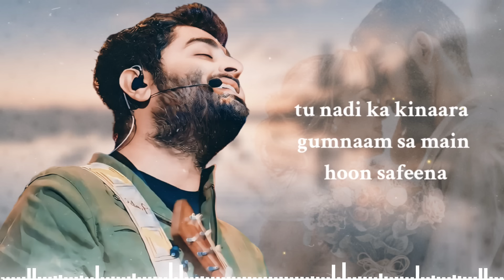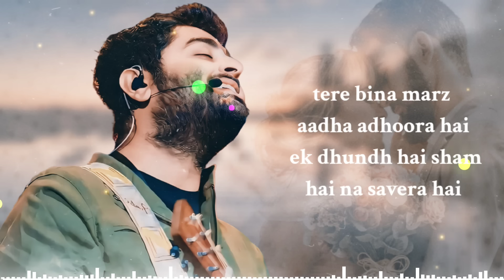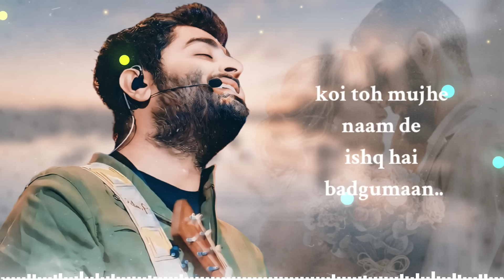Apne Dil Se Mera Haq Mitane Lage (LYRICS) | Arijit Singh | Asad Khan, Raqueeb Alam | New Song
Tere Bina Lyrics from 1921: The song is sung by Arijit Singh & Aakanksha Sharma and composed by Asad Khan while “Tere Bina Marz Aadha Adhura” lyrics are penned by Raqueeb Alam. The song is from Vikram Bhatt’s horror film 1921 which features Zareen Khan and Karan Kundrra in lead roles.

Song Details :-
Singer - Arijit Singh, Aakanksha Sharma
Album - 1921
Lyricist - Raqueeb Alam
Cast - Karan Kundrra, Zareen Khan
Directed - Vikram Bhatt

Song Lyrics : -
Tere bina marz aadha adhoora hai
Ek dhundh hai
Shaam hai naa savera hai
Tanha hoon main
Phir bhi tanha nahi
Darr yeh hai ke fanaa ho na jaaun
Aa jaa na…
Nigaahon se ilzaam de
Adaaon se paigaam de
Koi toh mujhe naam de
Ishq hai bad-gumaan (x2)

Tu nadi ka kinaara
Gumnaam saa main hoon safeena

Tu hai mausam bahaara
Sookhi sookhi main heena
Jaan meri hai phasi ek mulaaqat mein

Kaise main ab jeeyun
Aise halaat mein
Sar pe gham ka hai jo aasmaan

Besabar ho rahi hai ye meri baahein
Tu kahaan hai?
Benazar ho rahi hai yeh nigaahein
Tu kahaan…?

Apne dil se mera haq mitaane lage
Mere har khwaab ko tum jalane lage
Dil mein bharne laga hai dhuaan…

Aa ja naa…
Nigahon se ilzaam de
Ishq hai badgumaan…